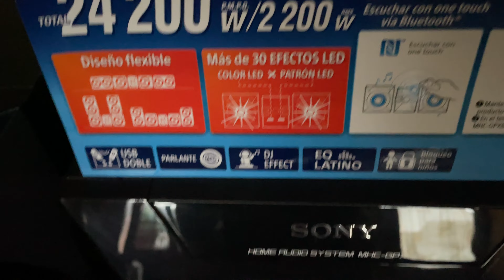Sony gpx88 tocando Barbie Girl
Minicomponente sony gpx88 sonando con barbie girl.